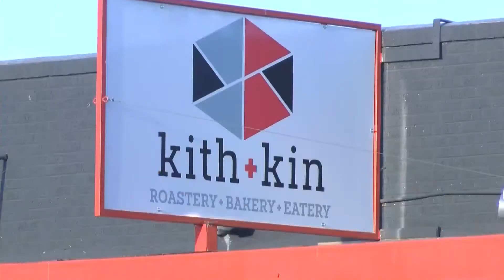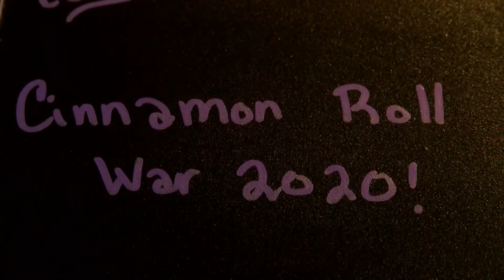Artesia Restaurants face off in the Cinnamon Roll War of 2020